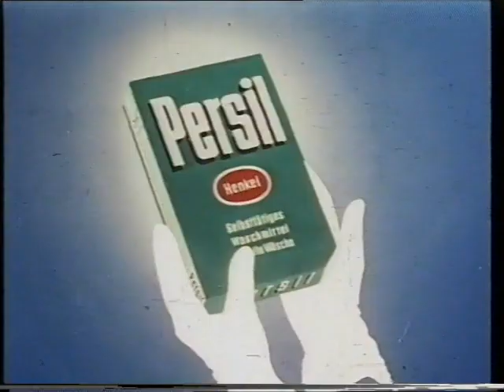живая стирка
моя любовь